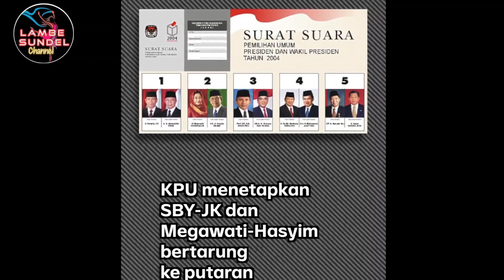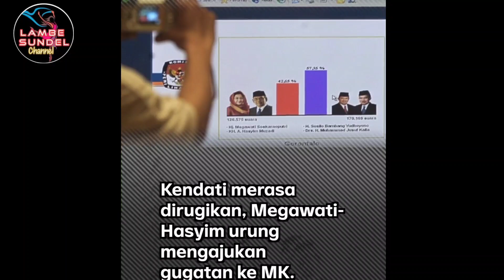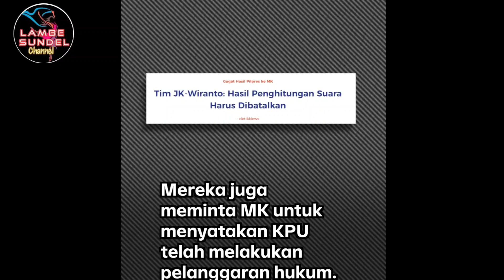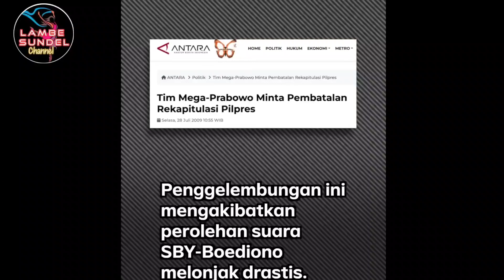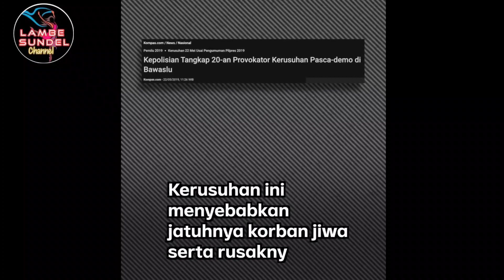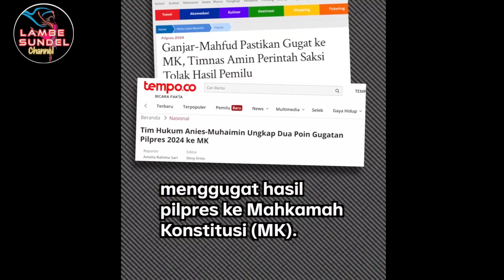Sejarah Gugatan Sengketa Pilpres Di MK, Sejak 2004-2019, Bagaimana dengan 2024? Sia_sia?